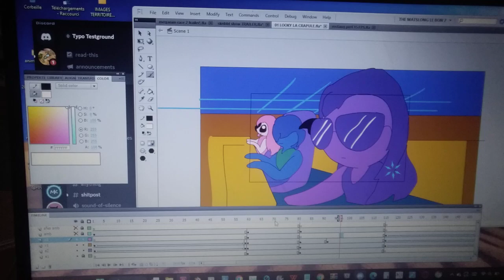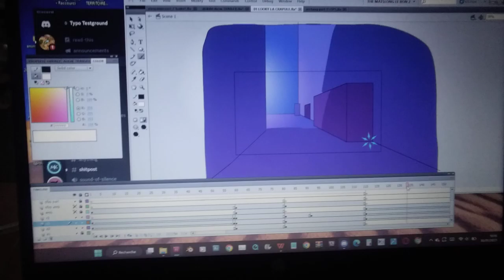LE PLUS GRAND MÉCHANT DE 2023! (bientôt !)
Looky la crapule, mini film en préparation, sera le moment où l'on va découvrir le plus grand méchant des film skribbl !